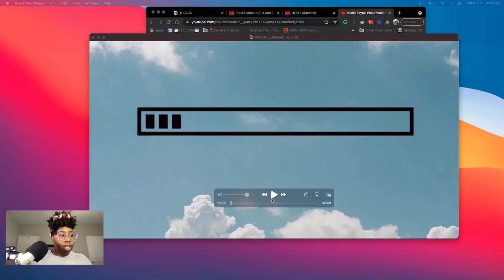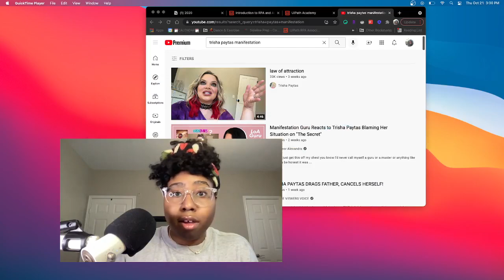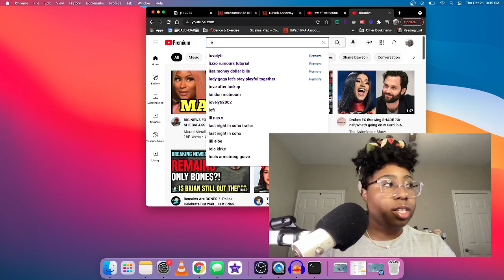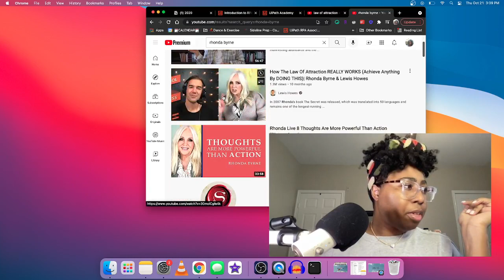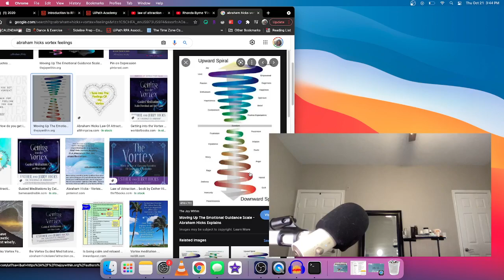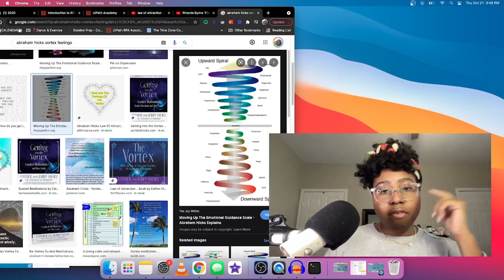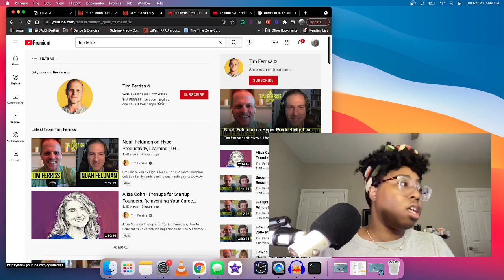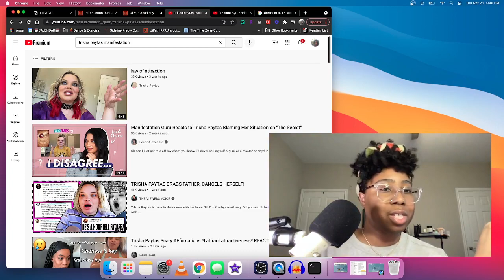Law of Attraction with Trisha Paytas REACTION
//Other Socials
Smule Karaoke: @peaceudo